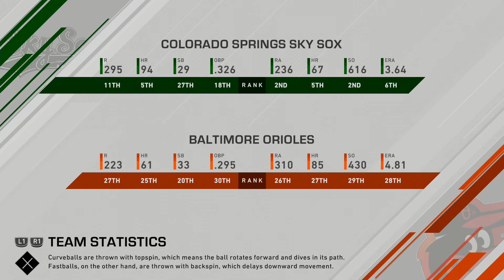Sky Sox at Orioles - June 6th, 2020 - MLB